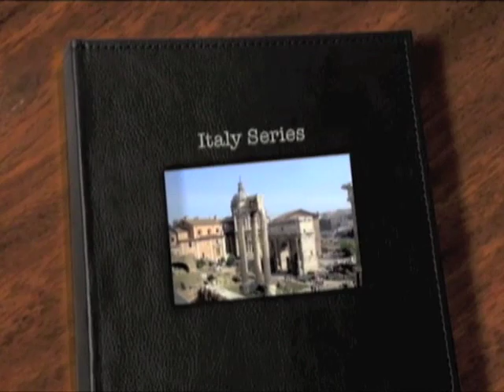Video Update: Segway Tour in Florence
- Simone's Video Update #14 from Florence: Seeing Florence on a Segway (First time ever!!!)  Guide is Serena from Italy Segway Tours